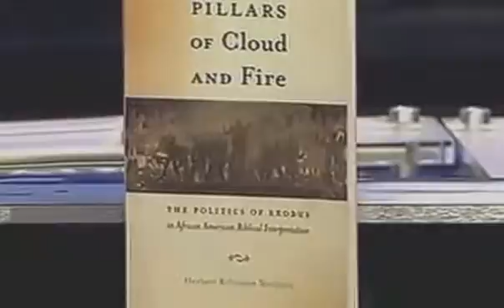African Americans and the Institutional Church, Dr. HMarbury70